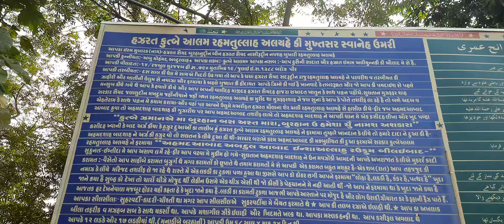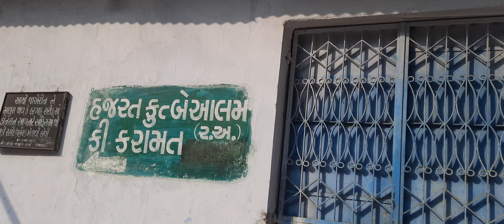Kutub-E-Alam dargah Vatva ||कुतूब-ए-आलम सरकार दरगाह अहमदाबाद गुजरात